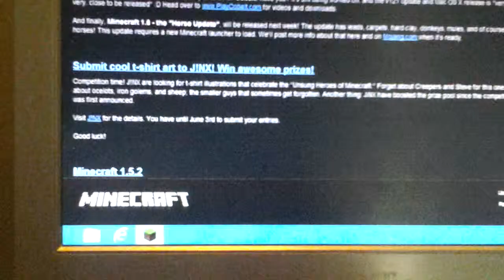0.6 horse update submitted